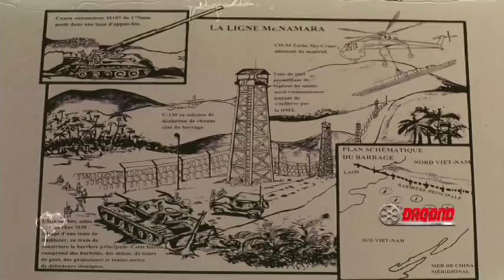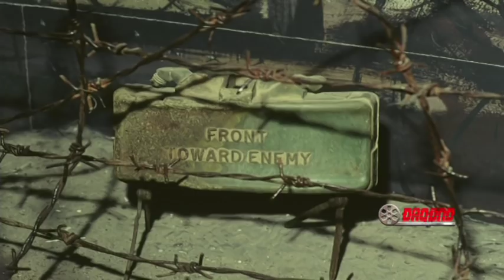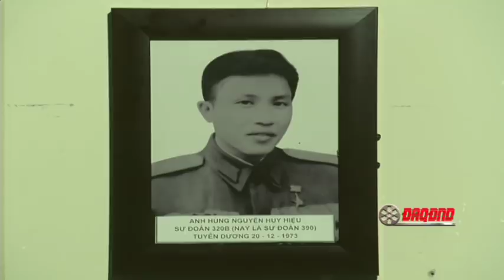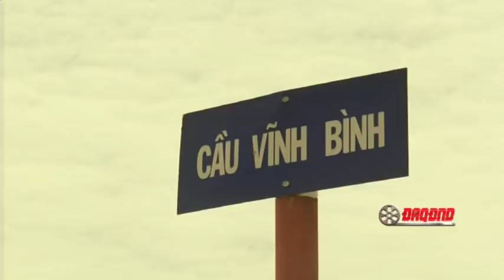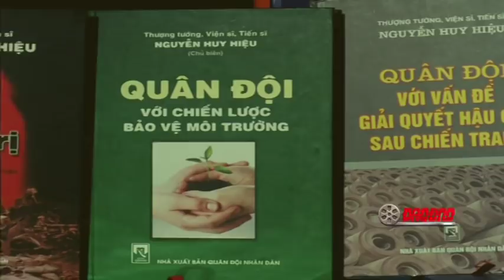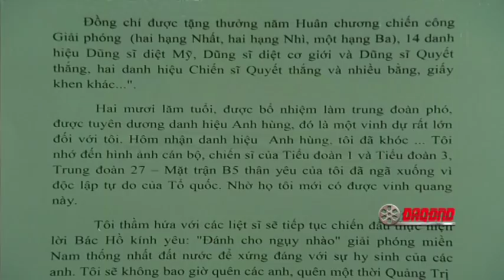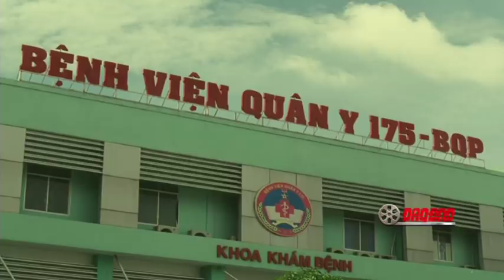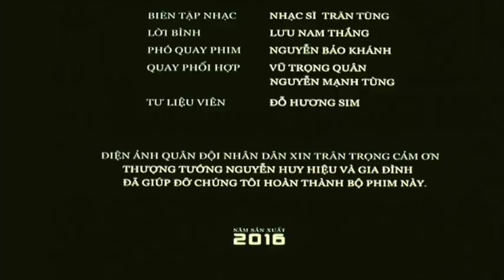PHIM TÀI LIỆU - THƯỢNG TƯỚNG NGUYỄN HUY HIỆU